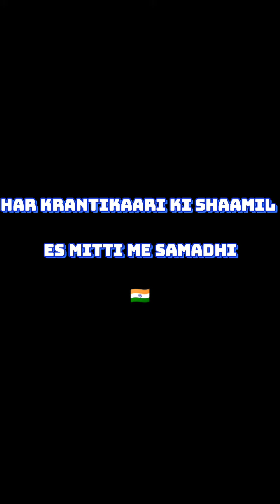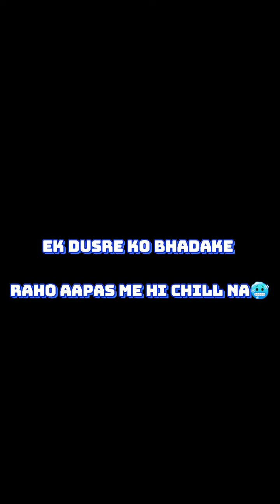Freeverse lockdown21 // gRv // Rap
Freeverse lockdown21

gRv instagram - @hbk_grv